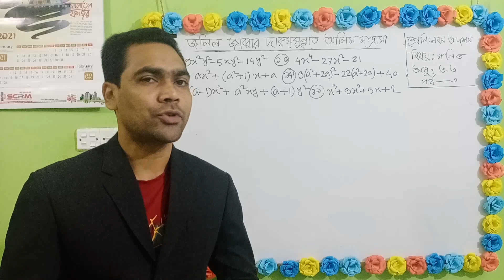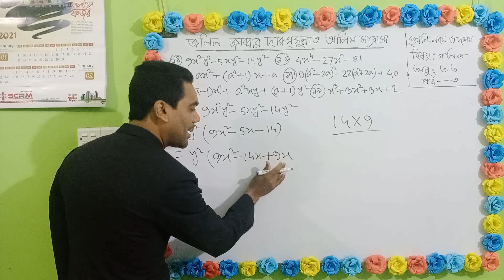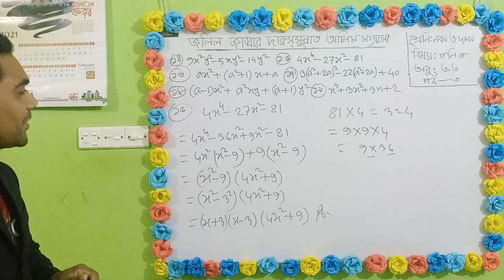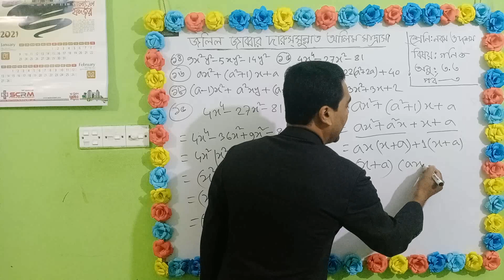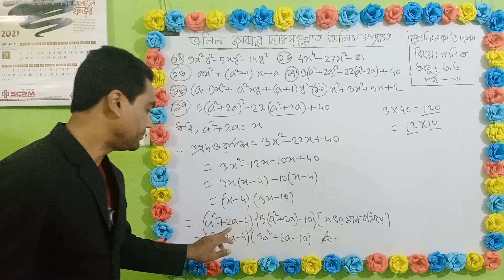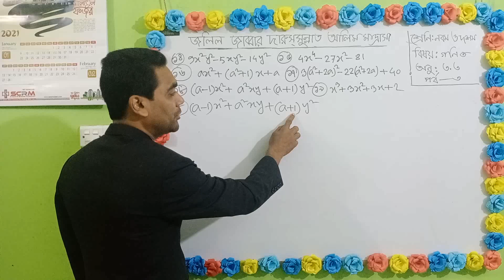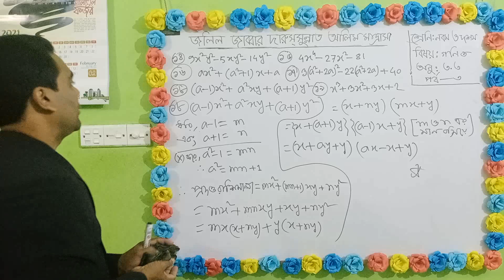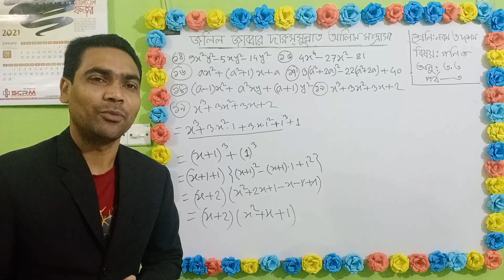নবম ও দশম শ্রেণি গণিত অনু : ৩.৩ ( পর্ব-৩)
ক্লাস. (১৫৭)
শ্রেণি : নবম ও দশম
বিষয় : গণিত
অধ্যায় : ৩.৩ ( পর্ব-৩)
মো: রুহুল আমিন
সহ: শিক্ষক ( গণিত)
জলিল জাব্বার দারুসসুন্নাত আলিম মাদ্রাসা
রামপাল,  মুন্সীগঞ্জ।